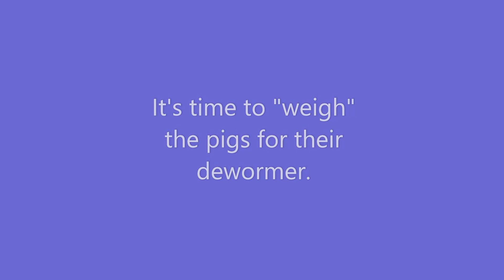Berkshire Pigs Get New Feeding Station & "Weighed"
Crazy ornery Berkshire pigs get a new feeding station and "weighed" for dewormer.